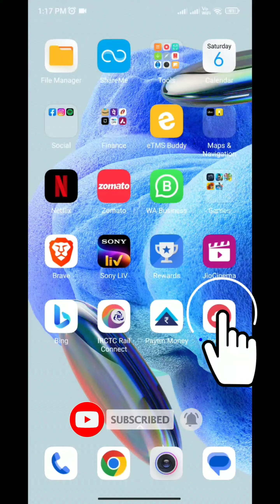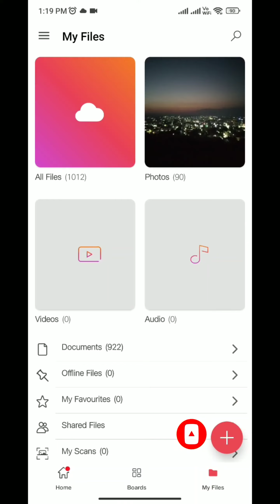How to login into JioCloud app | Sign into JioCloud app with your Phone number | Techno Logic | 2023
Hello everyone, welcome to Techno Logic.